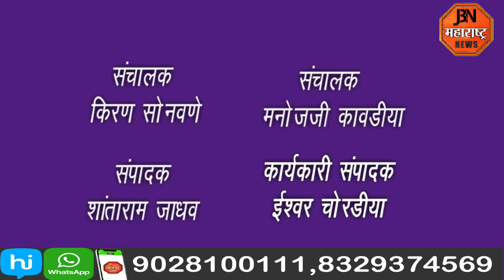ओबीसींना शुल्क प्रतिपूर्ती योजनेसाठी उत्पन्न अट रद्द